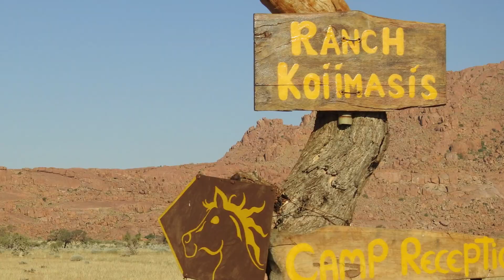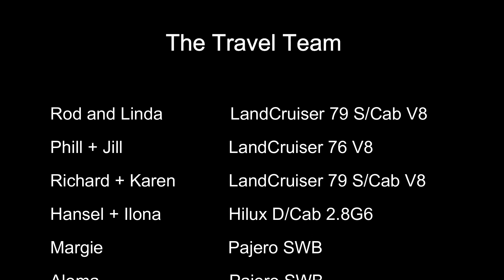Namib wild horses + Kolmanskop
Free horses and a town being reclaimed by the desert